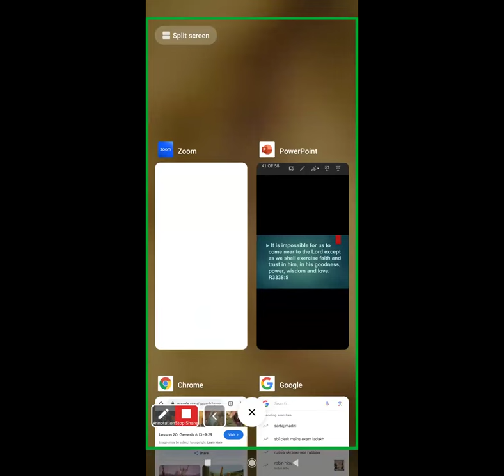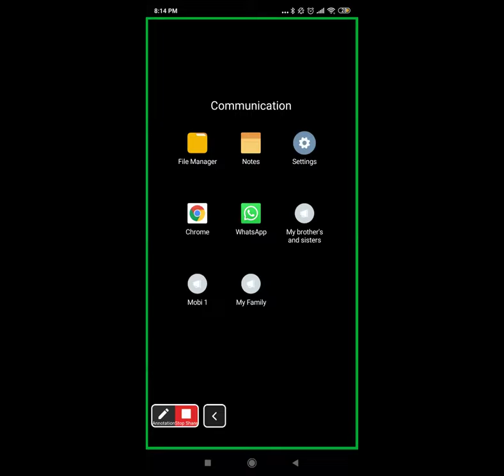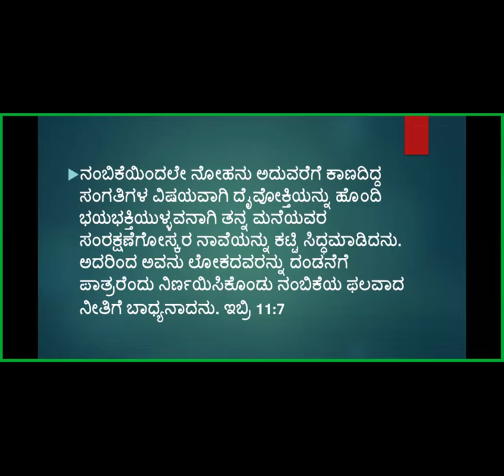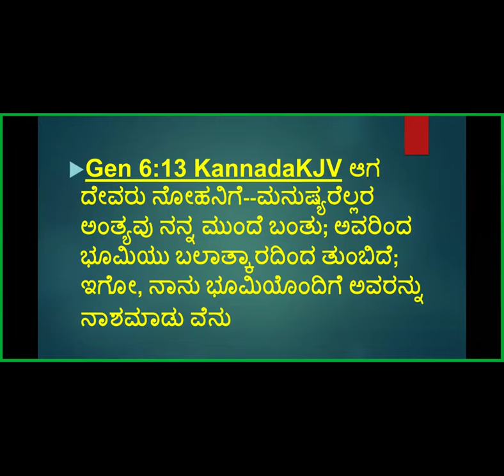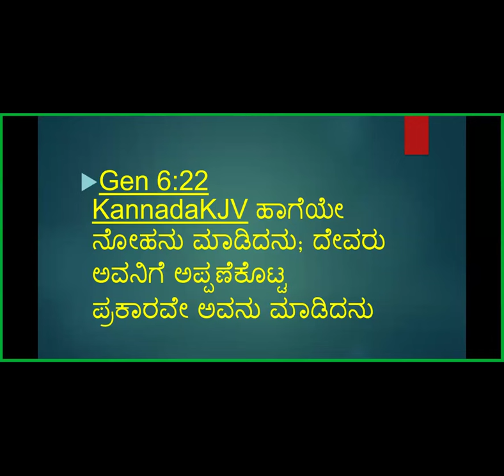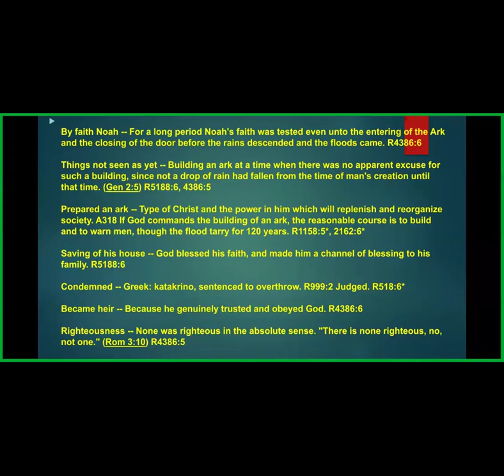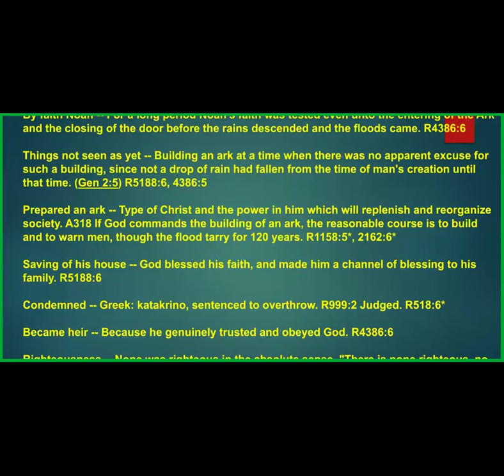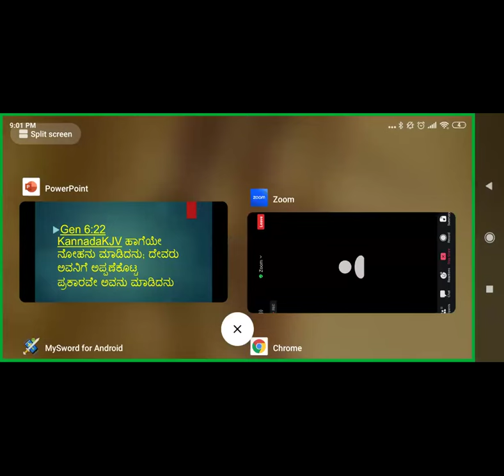Book of Hebrews Study -Part-52- Free Kannada Bible Study -Br Raju 8867768876 - Jesus Loves Ministry